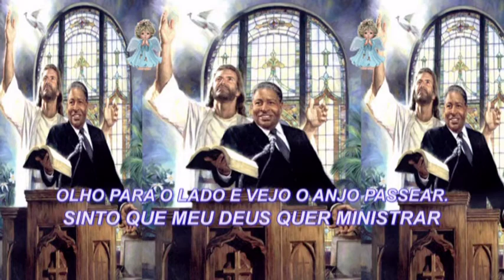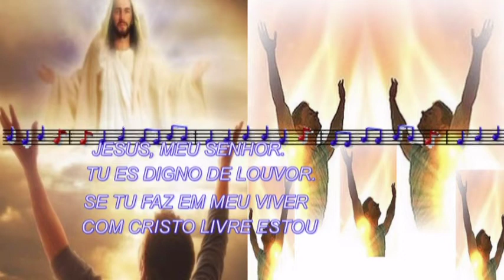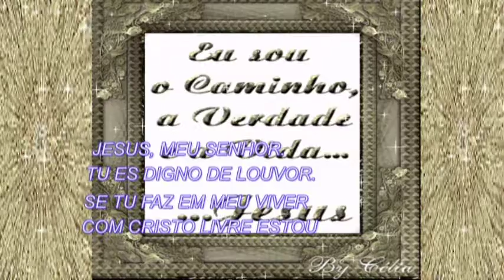LIVREESTOU /JOSÉ FERREIRA-ITABERABA-BA